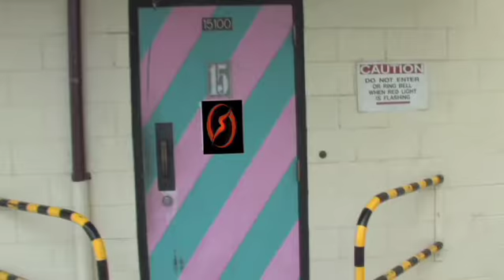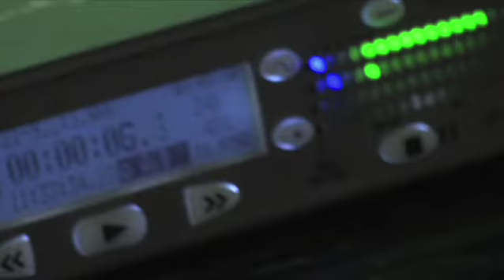Super Sportlets "Behind the Scenes"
Check out the "Super Sportlets on Kabillion this summer.  Kabillion on Comcast, Time Warner or ask your cable supplier. Also

This a behind (the green-screen) video of the making of the show.
The "SUPER SPORTLETS"

Twenty-six eleven-minute episodes of LIVE-Amation.

Loosely based on the "Sportlets" series produced by the Workout Factory for Nickelodeon Holland, this completely new take on the idea was co-produced by multi-Emmy Award winning Moonscoop, Holland's the Workout Factory, Telegael and all filmed on a large "feature film" sized green screen stage in Hollywood. The series uses a mixture of live action actors, CGI sets and special effects, which earned the nickname "LIVE-AMATION" from the crew shooting the show. Aimed at the 5 - 9 year old demographic, the series features four young college aged aliens who pursue bad guy "Rudy Rude " to Earth to try and stop him from robbing the children of their energy and turning them into videogame playing, junk food eating, couch potatoes. The four sporting superheroes, Ballistico, Charm, Athletica and Strongo, set up the Kids Workout Factory using an ultra modern gymnasium as their headquarters, a place where kids come to practice and improve their various sporting skills. With the aid of a super computer Sports Information Download (SID), the young aliens must use their extreme alien sporting personas to quickly become experts of the sports on Earth. But Rudy Rude with his slate of nefarious henchmen and gadgets, is always there to upset the apple cart, causing the young aliens to transform into their secret alter ego identities the "Super Sportlets," bringing their fantastic sporting prowess to the aid of their young protégés in distress. Sports covered in the series include Soccer, Basketball, Extreme BMX, Skateboards, Hip Hop, Capoeira, Tae Kwan do, Baseball and many others. World champion exponents of their particular sports are given starring roles as well as being stunt doubles in the series.

The series will be launched at MIP in April and be available for broadcast from September 2010.

Ballistico / Ben - Nathaniel Benton
Strongo / Stefan - Brant Daugherty
Charm / Celine - Kelly Huddleston
Athletica /Amy - Krystal Marshall
Rudy Rude - Tanner Thomason